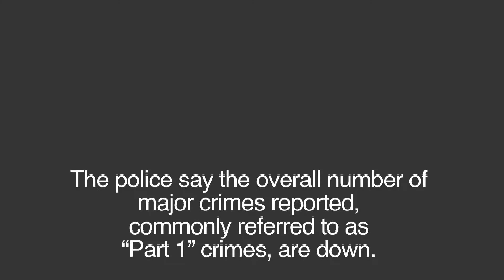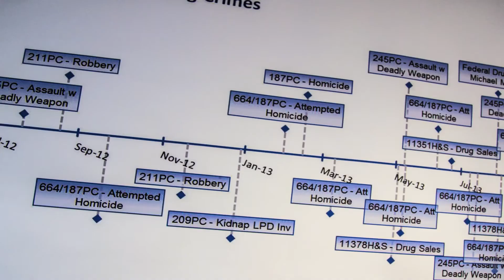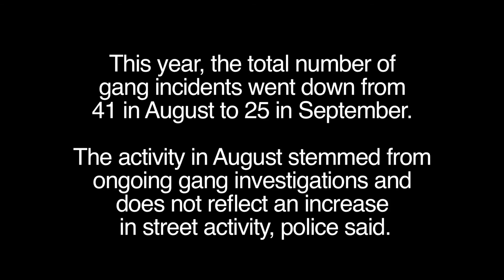Operation Falling Dawn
The Santa Barbara Police Department unveiled a gang-crime crackdown operation that named 63 individuals as gang members or those with ties to Santa Barbara's Eastside and Westside gangs.

CREDITS
Directed by Sam Slovick
Shot by Sam Slovick
Edited by David Dubai